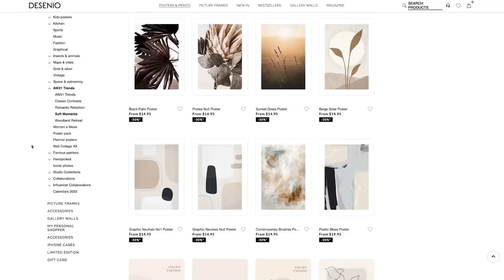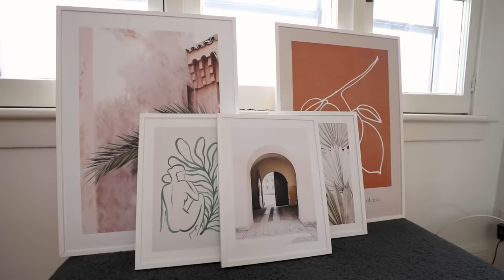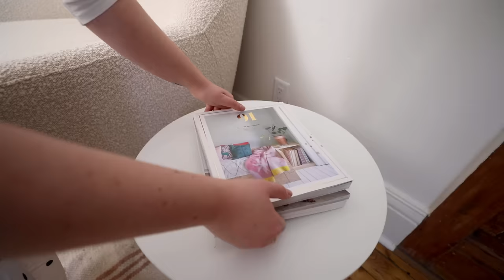Renter-Friendly 200 Sq Ft Studio Apartment Makeover With Home Office Solution | Studio Fix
Hey guys! I'm Alexandra Gater and I show you how to do rental-friendly upgrades and DIY projects on a budget. Today I’m making over a 200 sq ft studio apartment with a home office solution!

GET IN TOUCH:
Alexandra Gater
Toronto, ON
M5S 3C9